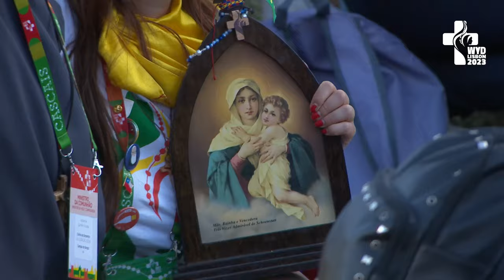Missionário Shalom na Colina do Encontro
Festival da Juventude
03/08/2023, Colina do Encontro